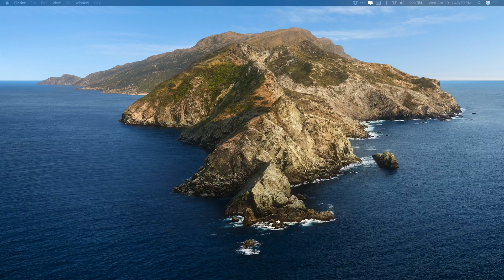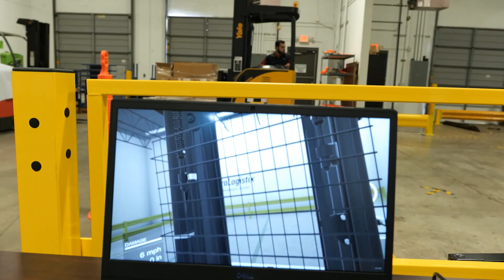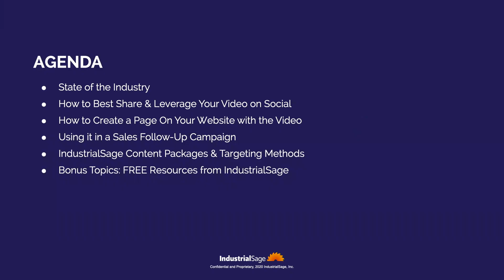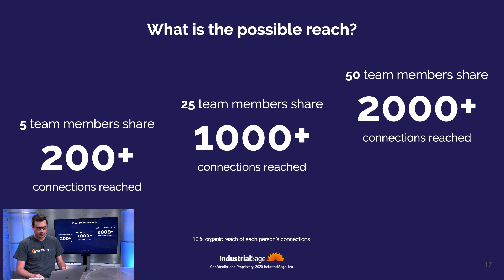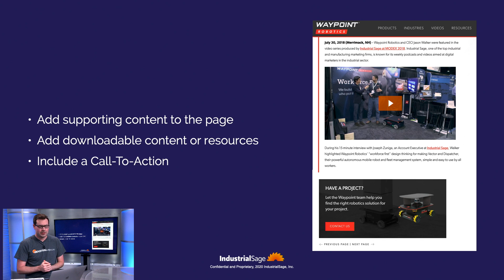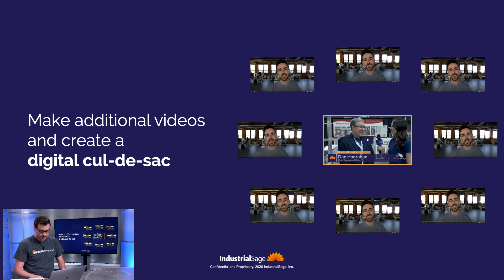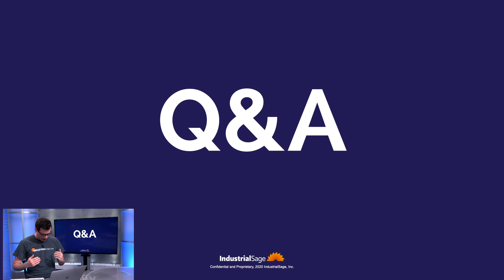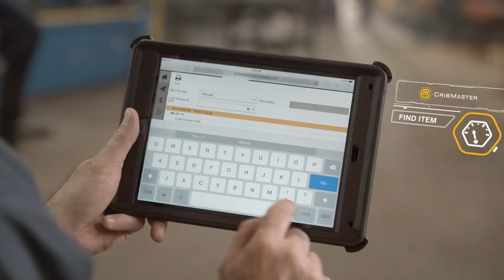How to Use Video Content to Generate Leads Live Stream Webinar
Check out the full transcript, podcast episode, and blog article at industrialsage.com!

Why would IndustrialSage film over 150 companies for free at MODEX? Could companies using video content like that actually generate measurable revenue?